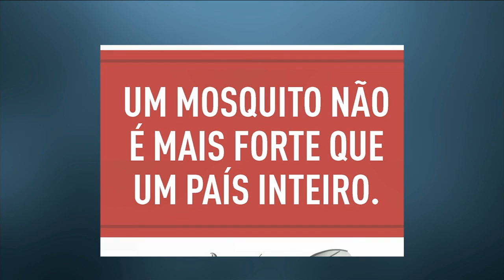Últimas - Gestantes do Bolsa Família receberão repelentes contra insetos do Ministério da Saúde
ÚLTIMAS 17h - 15.02.16: Em entrevista coletiva, o ministro Marcelo Castro disse que mulheres grávidas beneficiárias do Bolsa Família receberão repelentes para se protegerem do mosquito Aedes aegypti. O inseto é transmissor do zika vírus, causador de microcefalia em bebês. Nesta terça-feira (16), o ministro se reunirá com embaixadores da União Europeia para falar sobre o zika vírus. Veja também: ministro da Defesa, Aldo Rebelo, diz que o governo possui recursos suficientes para continuar mobilização contra o mosquito. E mais: veja um resumo do Dia Nacional de Mobilização Zika Zero.